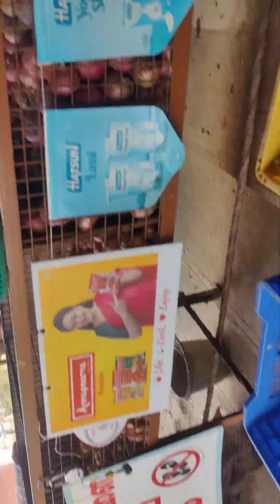3 August 2024